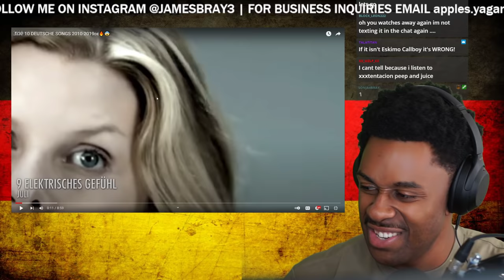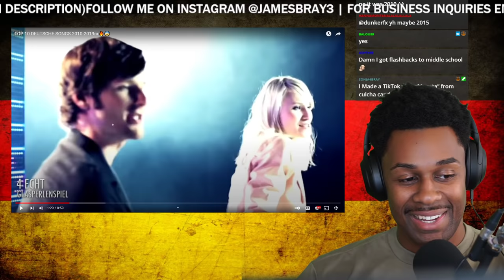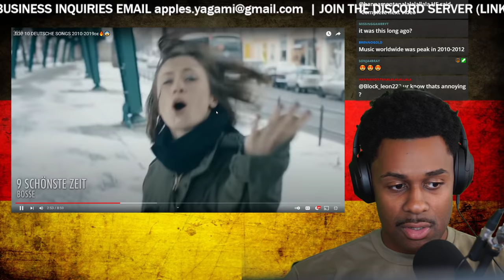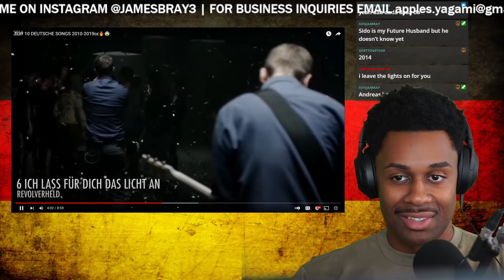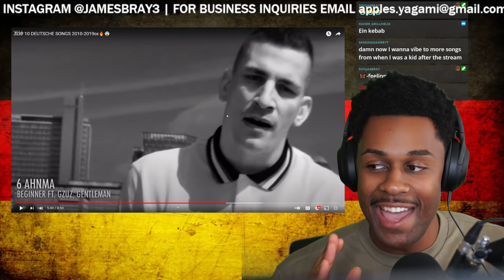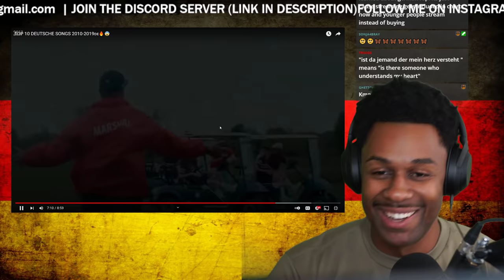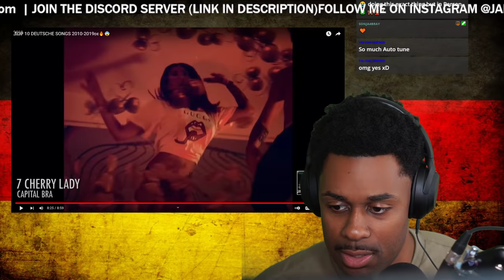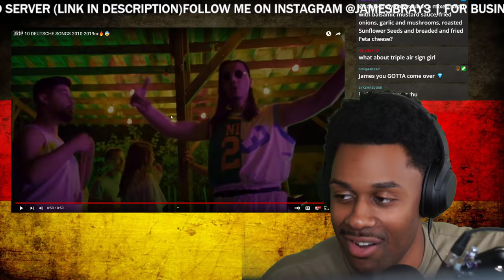DO GERMANS REMEMBER THESE SONGS?!?! AMERICAN REACTS TO TOP 10 DEUTSCHE SONGS 2010-2019